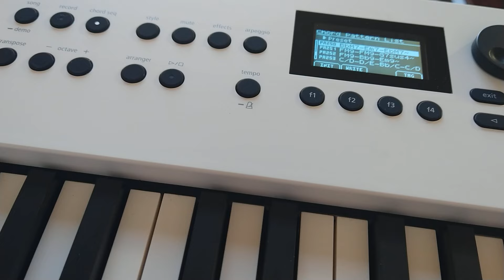Roland GO:KEYS 5 Truth Unveiled 2 🎹 (KILLER KEYBOARD) Why the competition should pay attention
Have You Heard the Rumors? The Truth About the Roland GO:KEYS 5 Will Shock You
The whispers started on forums, then exploded on social media. YouTubers are buzzing, and even jaded music veterans are speechless. The Roland GO:KEYS 5 is here, and it's unlike anything you've ever seen.

Is it just hype, or is this portable keyboard truly a game-changer?  We don't want to spoil the surprise, but let's just say the rumors are true... and they only scratch the surface.

Here's what we can tell you:

They're calling it a market disruptor. But why? What makes the GO:KEYS 5 so different?
The price tag is insane. Seriously, Roland might have accidentally priced this thing wrong.
It's not just for beginners. There's something about the GO:KEYS 5 that's turning heads for seasoned musicians too.
We can't reveal all the secrets just yet, but we can promise you this: The truth about the Roland GO:KEYS 5 will leave you speechless.

Don't wait!  The hype is real, and these might not last long.  to find out more and be the first to see what everyone's talking about.